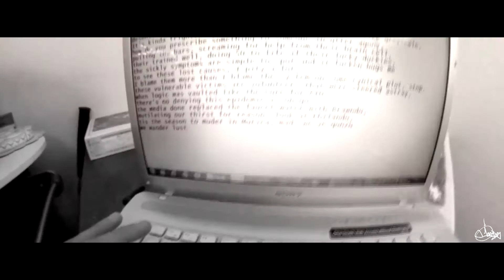Gajah & Chrono Triggers - Dependents (Official Video)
Directed by Jay Jacobs